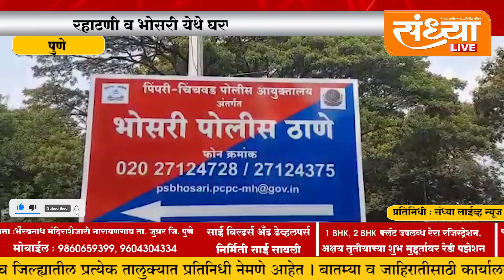पुणे - रहाटणी व भोसरी येथे घरफोडीच्या घटना